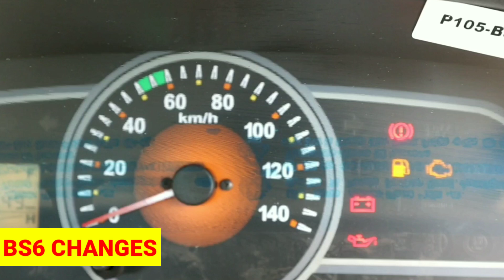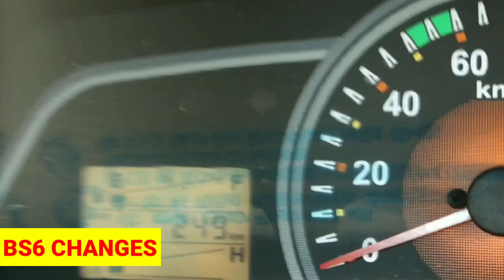MAHINDRA BOLERO MAXITRUCK PLUS | REVIEW